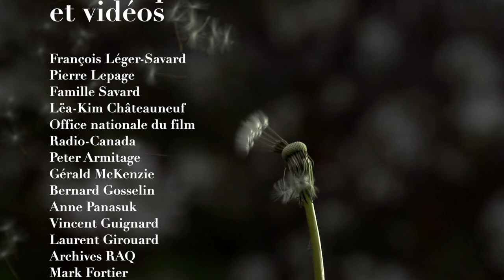José Mailhot - In Memoriam - 1943-2021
Vidéo commémorative de José Mailhot, co-fondatrice de Recherches amérindiennes au Québec.

Segment vidéo : Le goût de la farine, Pierre Perreault, réalisateur, 1997.
Autorisation accordée par l'ONF.

Archives de Radio-Canada :
13 octobre 1979 avec Jacques Tremblay, animateur, et Janine Kirby, réalisatrice, pour l'édition nationale de l'émission Présent.

Crédits photos
- Bernard Gosselin
- Peter Armitage
- Famille Mailhot
- Recherches amérindiennes au Québec